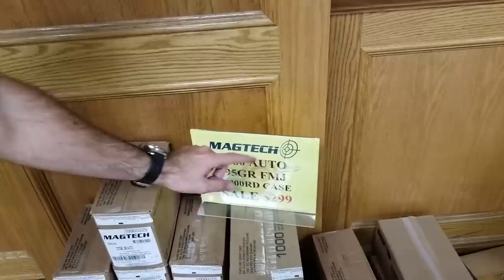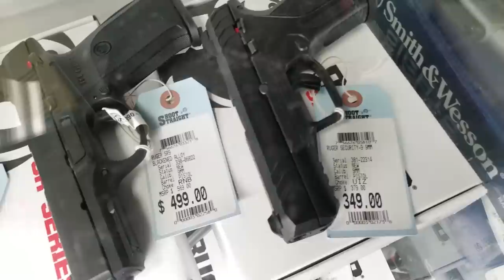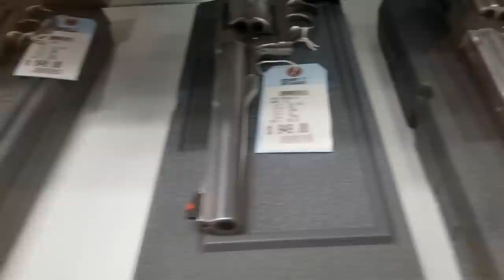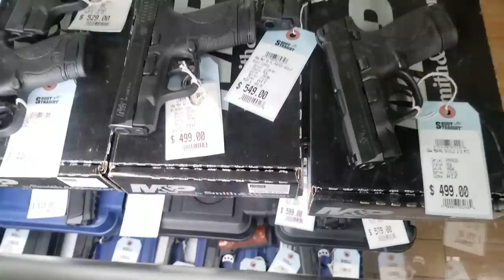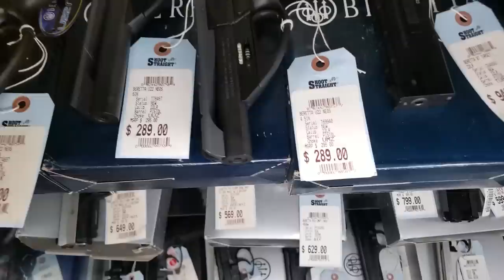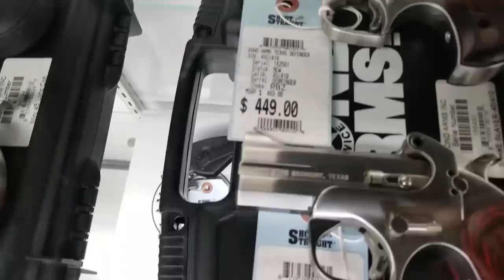Loja de Armas nos Estados Unidos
Visitando o Range e Loja de Armas na cidade de Apopka... endereço da loja abaixo:

💼 Meu nome é Pablo Farias sou assessor imobiliário no estado da Florida, mas além de mostrar oportunidades de investimento... tento informar meus inscritos em quase tudo relacionado aos EUA!
Naturalizado americano atuo como consultor imobiliário licenciado no Estado da Flórida. Estou no Grupo WRA, todavia tenho meu time de corretores que compartilham dos mesmos princípios profissionais.

✅ Você busca dolarizar seu patrimônio? Saiba que nos Estados Unidos comprar um imóvel é um processo simplificado quando comparamos com o Brasil, aqui na Flórida eu Pablo Farias Corretor e minha equipe temos acesso a qualquer imóvel a venda e podemos te auxiliar em todo o processo.

✔️ Você sabia que os EUA é o único país no mundo que financia imóveis com juros fixos por 30 anos?
Saiba como estrangeiro pode financiar um imóvel nos EUA com juros ótimos e comprovação de renda do Brasil.

✔️ O que e preciso para comprar um imóvel nos Estados Unidos?
Para adquirir um imóvel nos Estados Unidos é preciso apresentar o passaporte com visto válido e comprovação de renda (mediante extrato bancário, aplicação financeira ou declaração do Imposto de Renda) coerente com o valor do imóvel escolhido.

✔️ Porque dolarizar o patrimônio investindo nos Estados Unidos?
Dolarizar o patrimônio ou parte dele é fundamental para se proteger da instabilidade do Real. Investir em imóveis nos Estados Unidos é uma ótima forma de dolarizar o seu patrimônio com segurança.

✔️ Como investir nos EUA morando no Brasil?
O mercado imobiliário em alta, principalmente na Flórida, tem atraído investidores de todo o mundo, inclusive os brasileiros. Em Orlando, por exemplo, existem opções de imóveis residenciais, comerciais e até vacation homes para ganhar dinheiro com aluguel de temporada.

Para se ter ideia, é possível encontrar casas em Orlando a partir de US$ 200 mil. Os preços, claro, variam de acordo com o local e estrutura do imóvel na cidade. Para investir nos EUA com sucesso, é importante entrar em contato conosco para auxiliarmos e apresentarmos o mercado imobiliário do país.

Também devem ser considerados alguns aspectos, como tributos para compra do imóvel e os custos de manutenção da propriedade. Para aumentar os ganhos, investidores Brasileiros compram imóveis para alugar e ter renda passiva. Assim, ganham uma renda fixa com o aluguel pago em dólares.

✅ Alguma dúvida? Fale com a nossa equipe